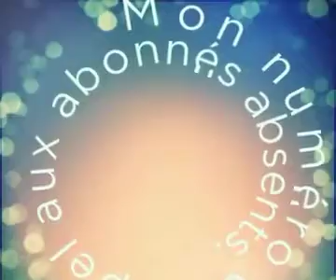Maurane Je voulais te dire que je t’attends @mariegabriel71 Covers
Reprise par Marie